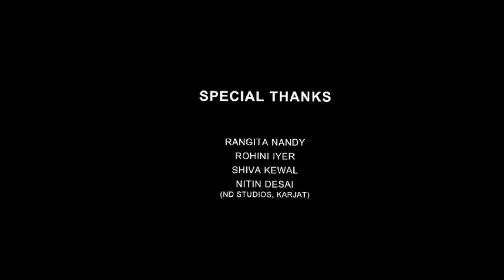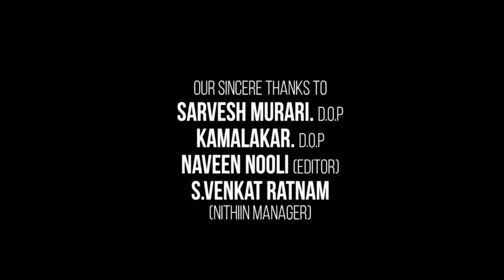Antim: The Final Truth Full Movie | Salman Khan | Aayush Sharma | Mahima Makwana | Review & Facts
𝘐𝘯 𝘵𝘩𝘪𝘴 𝘷𝘪𝘥𝘦𝘰 𝘐 𝘩𝘢𝘷𝘦 𝘨𝘪𝘷𝘦𝘯 𝘺𝘰𝘶 𝘵𝘩𝘦 𝘮𝘰𝘷𝘪𝘦 𝘳𝘦𝘷𝘪𝘦𝘸, 𝘣𝘶𝘥𝘨𝘦𝘵, 𝘣𝘰𝘹 𝘰𝘧𝘧𝘪𝘤𝘦 𝘤𝘰𝘭𝘭𝘦𝘤𝘵𝘪𝘰𝘯, 𝘪𝘯𝘵𝘦𝘳𝘦𝘴𝘵𝘪𝘯𝘨 𝘧𝘢𝘤𝘵𝘴, 𝘴𝘵𝘰𝘳𝘺 𝘢𝘯𝘥 𝘤𝘰𝘮𝘱𝘭𝘦𝘵𝘦 𝘥𝘦𝘦𝘱 𝘥𝘦𝘵𝘢𝘪𝘭𝘴 𝘰𝘧 𝘵𝘩𝘪𝘴 𝘮𝘰𝘷𝘪𝘦.  𝘞𝘩𝘦𝘯 𝘢𝘯𝘥 𝘸𝘩𝘦𝘳𝘦 𝘸𝘪𝘭𝘭 𝘵𝘩𝘦 𝘖𝘛𝘛 𝘱𝘳𝘦𝘮𝘪𝘦𝘳𝘦 𝘰𝘧 𝘵𝘩𝘦 𝘮𝘰𝘷𝘪𝘦 𝘢𝘯𝘥 𝘵𝘩𝘦 𝘸𝘰𝘳𝘭𝘥 𝘵𝘦𝘭𝘦𝘷𝘪𝘴𝘪𝘰𝘯 𝘱𝘳𝘦𝘮𝘪𝘦𝘳𝘦 𝘰𝘧 𝘵𝘩𝘦 𝘮𝘰𝘷𝘪𝘦 𝘣𝘦 𝘴𝘦𝘦𝘯?  𝘩𝘢𝘷𝘦 𝘢𝘭𝘭 𝘵𝘩𝘦 𝘪𝘯𝘧𝘰𝘳𝘮𝘢𝘵𝘪𝘰𝘯.